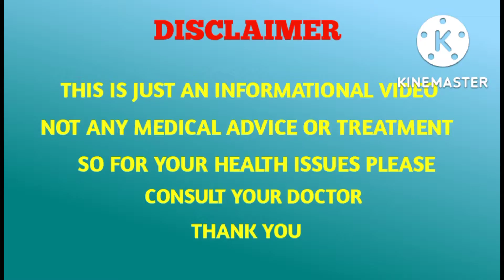Baby waight gain foods during pregnancy in telugu | 10 super foods baby wait gain foods